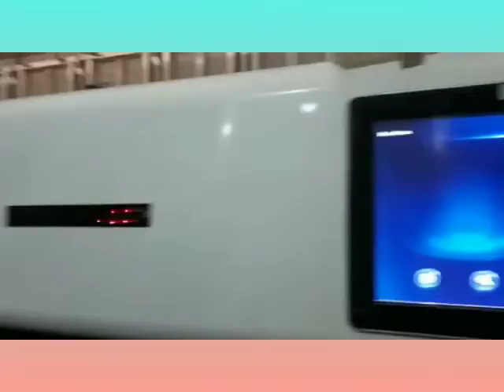PEANUT SORTING MACHINE